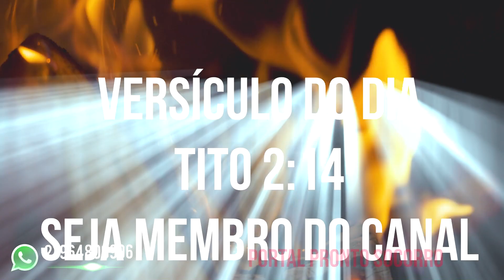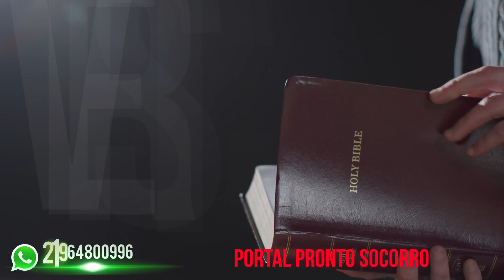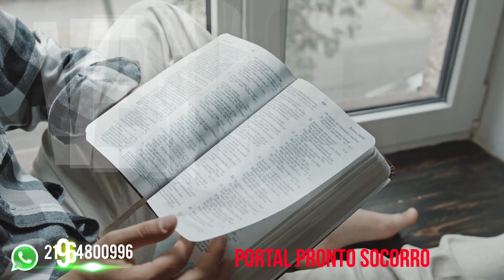Versículo do DIA – 15/12/2022 - Texto para meditação Tito 2:14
Texto para meditação Tito 2:14 diz:
"o qual a si mesmo se deu por nós, a fim de remir-nos de toda iniquidade e purificar, para si mesmo, um povo exclusivamente seu, zeloso de boas obras.”
Palavra-chave: “Zeloso de Boas Obras”
FUNDO MUSICAL para ORAÇÃO e PREGAÇÃO | para RELAXAR, MEDITAR, DORMIR | PIANO ESPONTÂNEO NATU SIMÃO - Cedido gratuitamente pelo canal: Piano - Acalme a Mente +

Compartilha 🔄